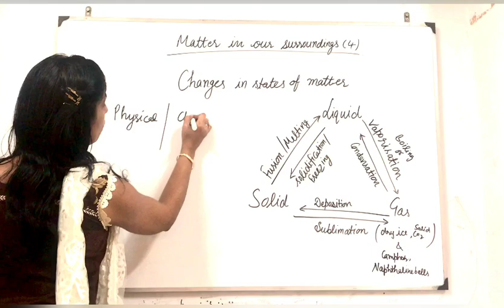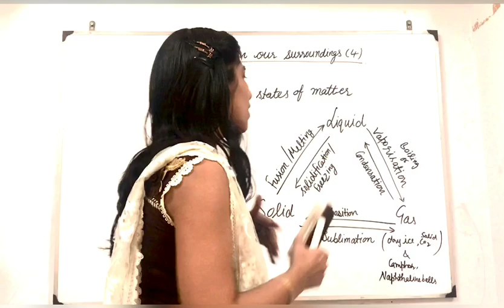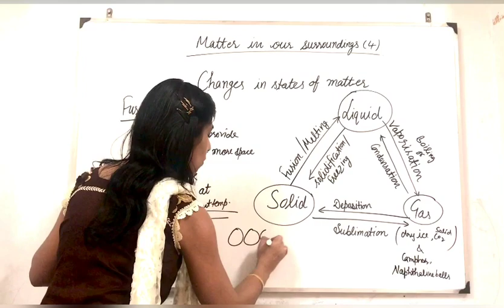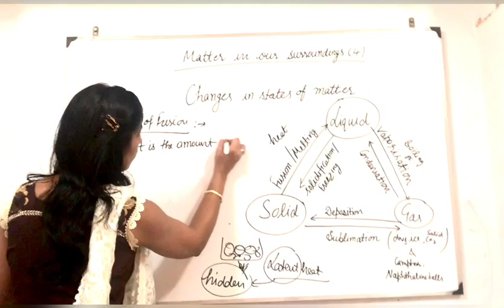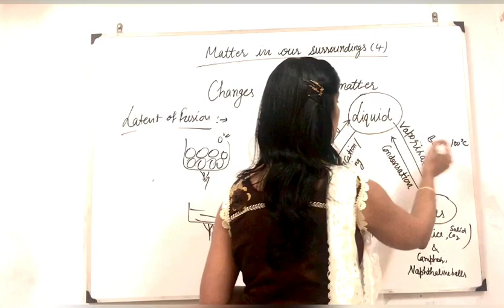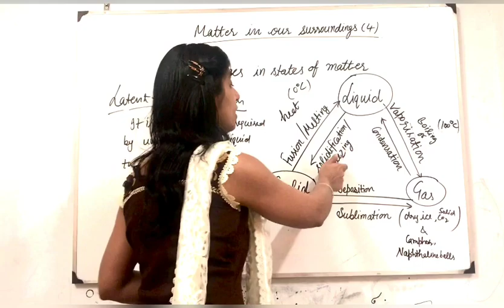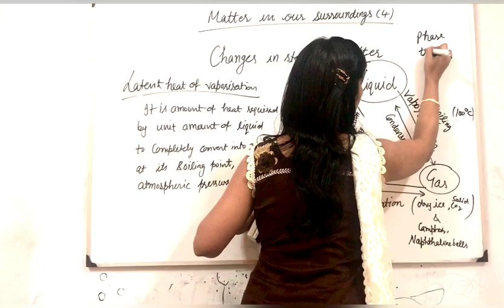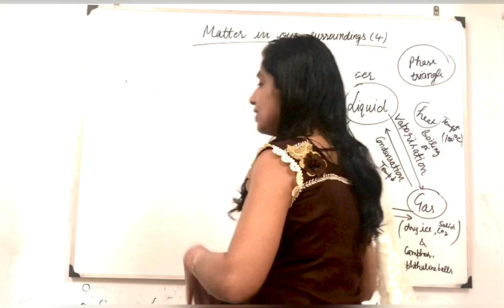Matter 4: Love Triangle of states of matter explained by Dr. Divya Jyoti Chawla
This lecture by Dr. Divya Jyoti Chawla contains a new nomenclature of phase triangle in the series of physical changes of states of matter and provides a very simple method to learn the concept of latent heat and other heats of fusion, vaporisation etc.